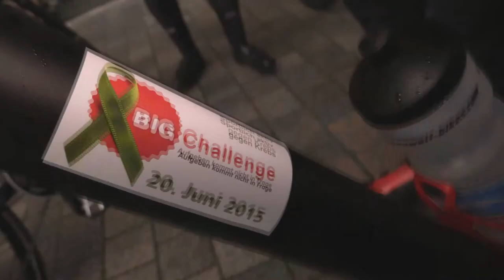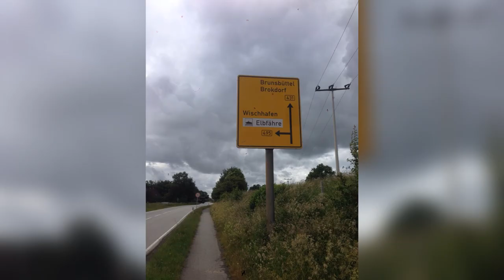Big Challenge 2015 - Dietrich Pritschau startet in Rendsburg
Die 2. Big Challenge der Landwirtschaft zur Förderung der Krebshilfe wurde in diesem Jahr eingeleitet von Dietrich Pritschau in Rendsburg. Der Schweinehalter aus Westerrade im Kreis Segeberg wollte in einer 24 Stunden-Tour die 460 km zum Startpunkt nach Winnekendonk bewältigen. Nach 350 km Strecke über die Elbe nach Bremen musste er vor Vreden trotz guter Zeit abbrechen, der Regen war zu stark. Trotzdem eine super Leistung! Vielen Dank!